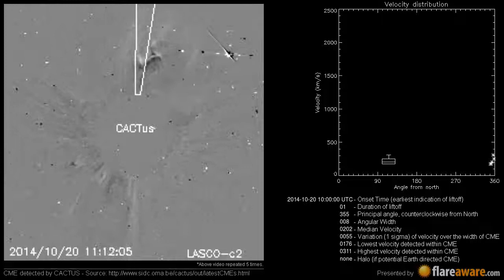A Non Earth directed CME at 2014-10-20 10:00:00 UTC